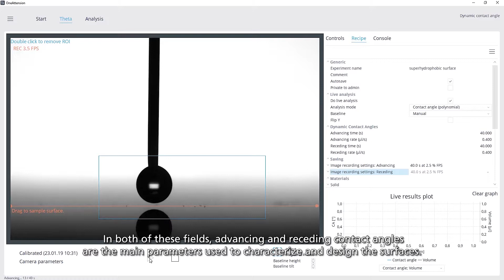Attension® Theta Flex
Attension® Theta Flex is a contact angle meter that enables all measurements in one instrument for both research and quality control. It measures static and dynamic contact angle, 3D surface roughness, surface free energy, surface and interfacial tension, and interfacial rheology.